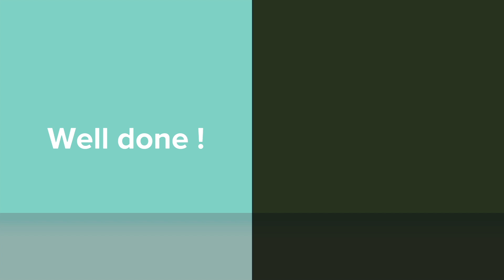NEWTON (EN)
The math duel. How fast can you solve this equation? Two team facing each other in a fast pace mental arithmetic game merged with throwing precision skills.

All parameters for this game can be set to adjust the level of difficulty.